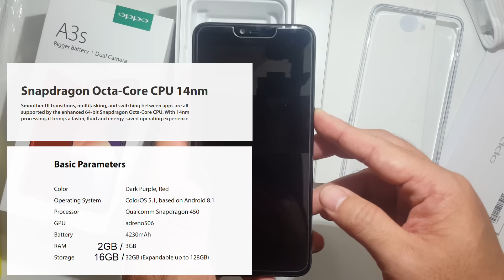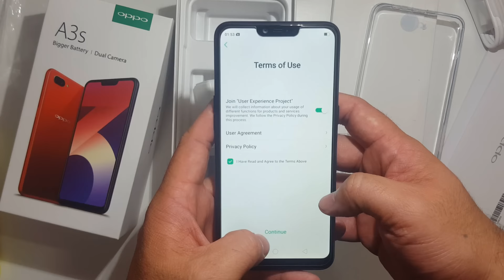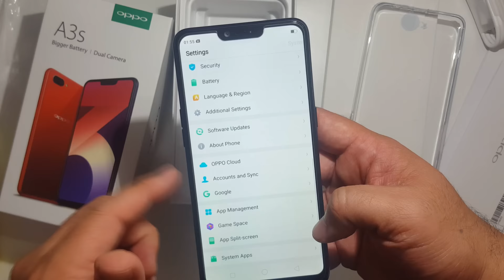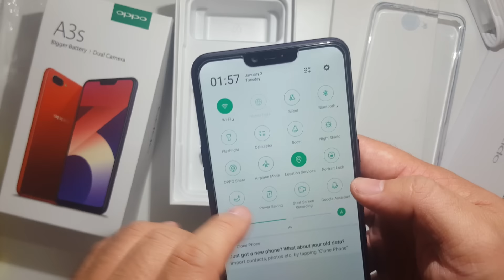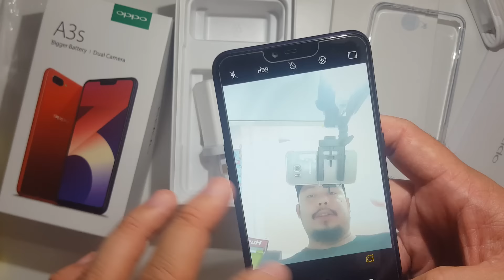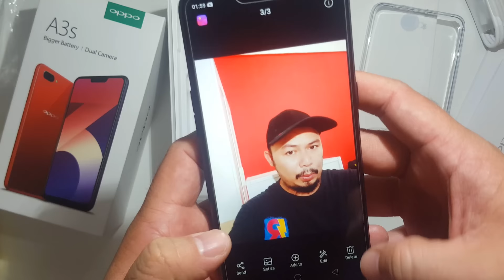Unboxing OPPO A3s Smartphone Malaysia 2018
Unboxing OPPO A3s Smartphone Malaysia 2018. A3s smartphone terbaru daripada OPPO. Kelebihan OPPO A3s, Bateri bersaiz 4230 mAH dan boleh bertahan sehingga 18 jam. Juga mempunya DUAL camera dibahagian belakang. Range harga mampu milik.

For more information and collaboration do